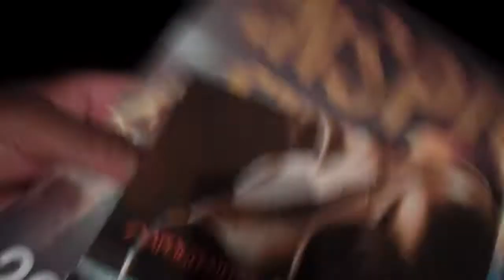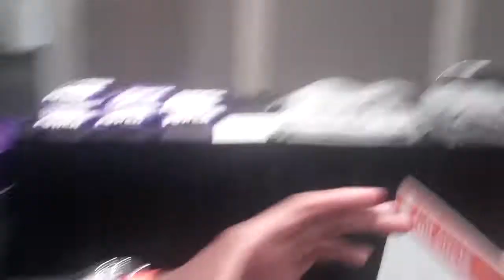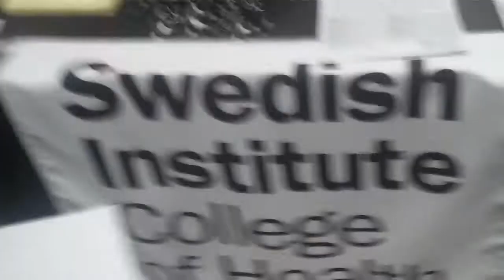Apogee Media Fitness Fest 2013! NYC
Andre Farnell covers the first ever Apogee Media Fitness Fest 2013.  It took place at the Jacob Javits Convention Center  in New York City.  There were high energy classes,, bootcamps, yoga, calisthenics, lectures and CEU's for Personal Trainers available.  Also some of NYC's greatest fitness experts were on hand at this great 3 day event. There were cool New fitness products and both great energy and people at this event.  Don't miss the next one taking place this winter. Stay in the know by visiting the site listed below.

Get Familiar with Andre Farnell: